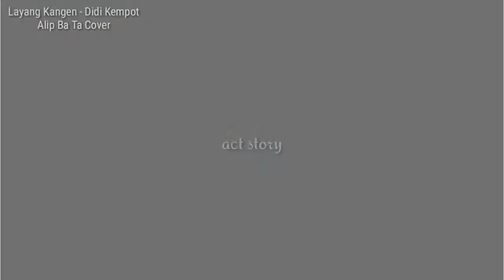Amazing !! Bule Auto Ambyar - Skill Alip Ba Ta Cover Lagu Didi Kempot - AlipBaTa Reaction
Alif Gustakhiyat atau yang lebih dikenal dengan nama Alip Ba Ta merupakan seorang gitaris fingerstyle asal Ponorogo, Jawa Timur. Menariknya, pria 31 tahun ini sebenarnya berprofesi sebagai operator forklift di sebuah perusahaan di Pulogadung.

Alip Ba Ta mulai dikenal setelah video bermain gitarnya mencuri perhatian publik. Video tersebut diunggah melalui kanal Youtube miliknya. Di tahun 2018, Alip Ba Ta mulai membuka kanal Youtube yang diberi nama Alip_Ba_Ta.

Sejak saat itu, Alip rutin mengunggah video aksi bermain gitarnya. Sampai saat ini, Ia masih aktif mengunggah konten di akun yang memiliki 2,69 juta subscriber tersebut.